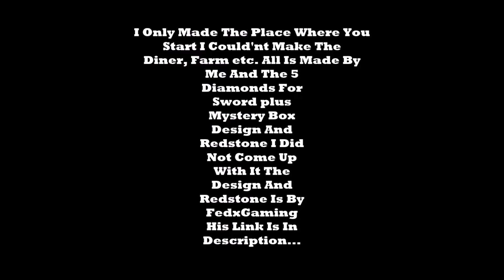Minecraft PS3 World Download - Tranzit Black Ops 2 Map - IM Back, New Intro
Please Ignore or flag spam, negative, or hateful comments, enjoy :]

Instructions:
1.Download the map folder.
2.Place the folder onto your USB.
3.Plug your USB into your PS3.
4.Go to “Game”
5.Go to “Saved Data Utility (PS3)
6.Click USB device.
7.Locate the map, and click copy.
8.The map will now be on your PS3 and ready to play!